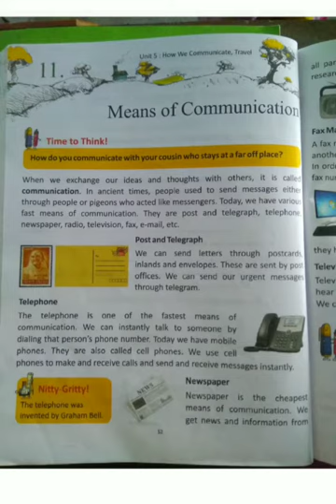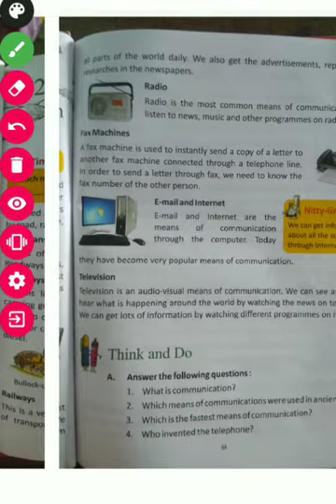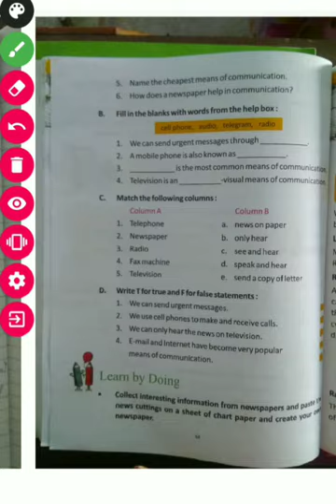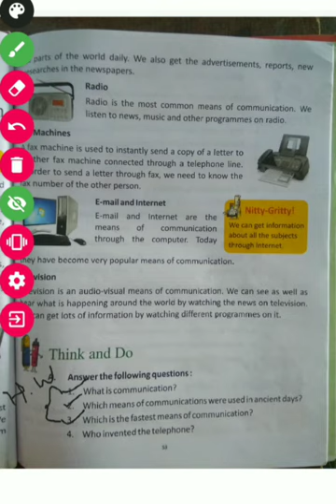Class 2nd, Subject E V S, Chapter 11Part 3